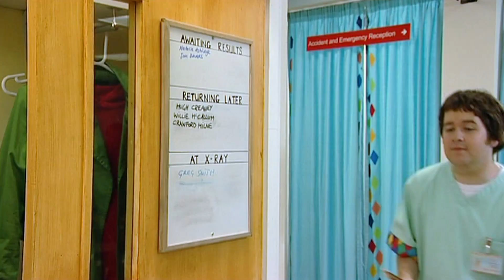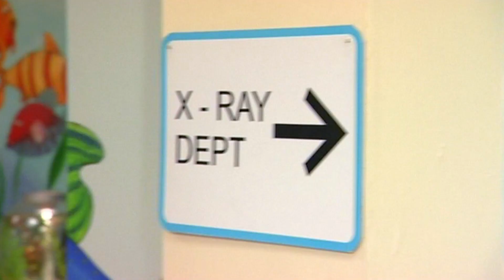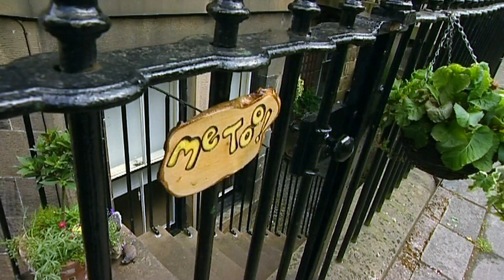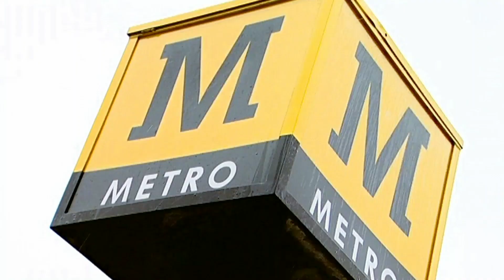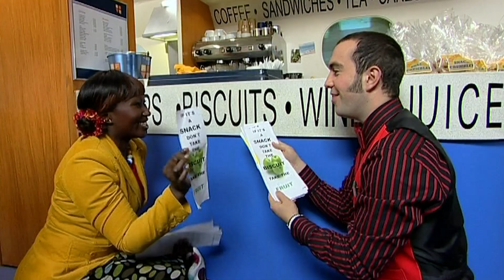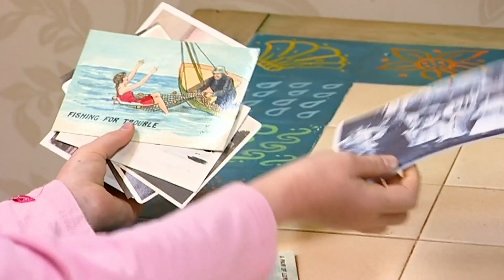Me Too! - Good Advice | Full Episode | TV Show for Kids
Dr. Juno accepts some good advice from Granny Murray.